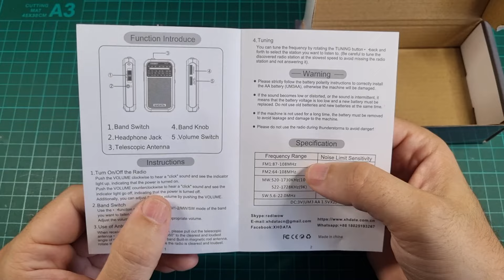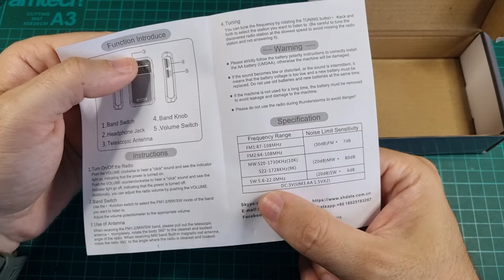REVIEW RADIO PORTÁTIL XHDATA D220 UNA PEQUEÑA GRAN RADIO